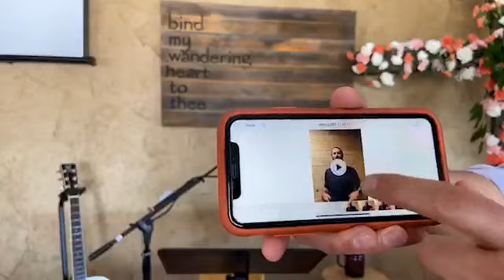April 12th Resurrection service | ROOTS